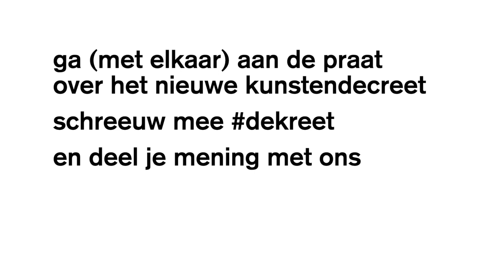DEKREET: Brussels Jazz Orchestra